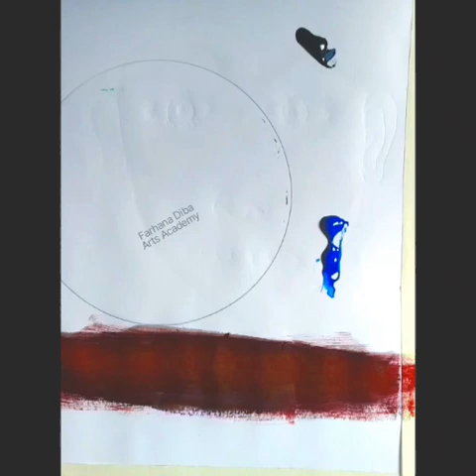simple painting for beginners //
easy painting step by step || beautiful easy painting for acrylic colour///

Atists

HELLO …
Please watch the painting  tutorial without skipping. you can easily learn this beautiful  village  Scenery painting   without much effort...I hope you will like this painting   ...

About me:
If you're new, hi, my name's Farhana Diba !
On this channel I always try to sow the easiest way of drawing and Painting. From here you can improve your drawing
 skills. Hope you enjoy my videos and find them helpful!!